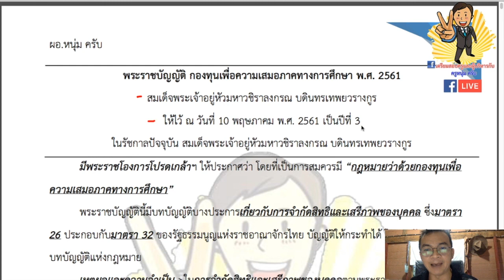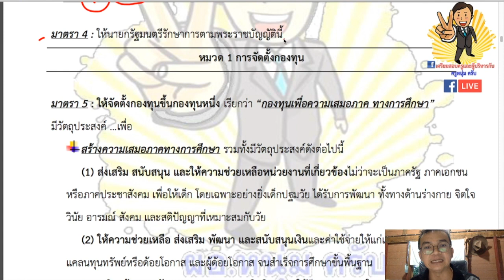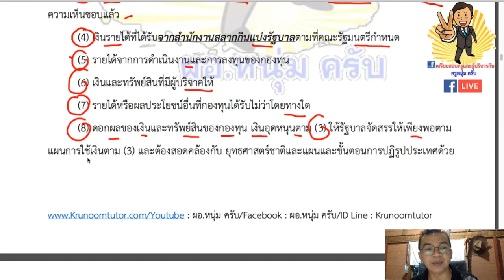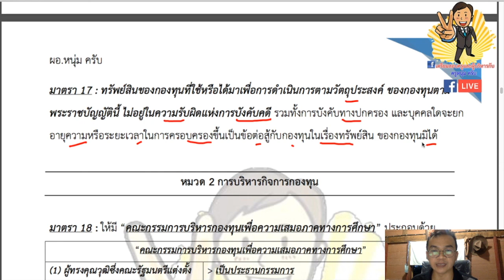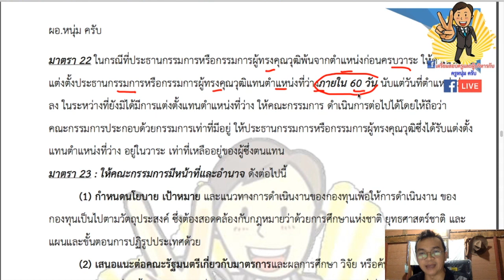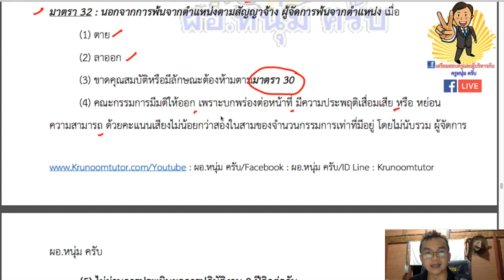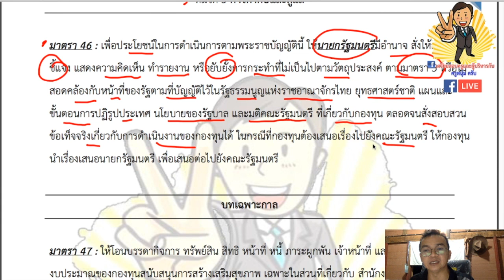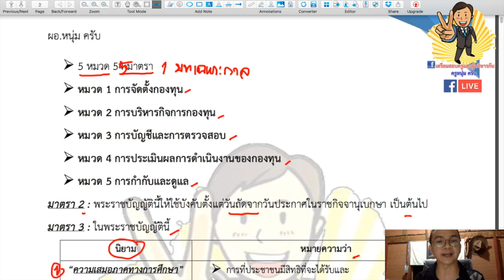พระราชบัญญัติกองทุนเพื่อความเสมอภาคทางการศึกษา พ ศ 2561